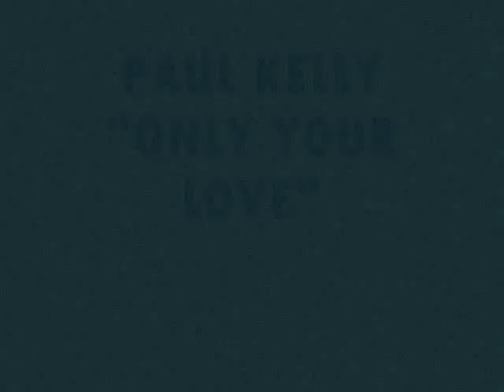ONLY YOUR LOVE-PAUL KELLY {LLOYD/DIAL 1965}